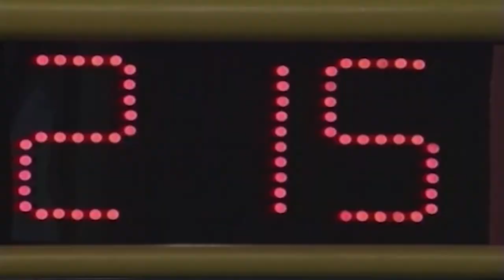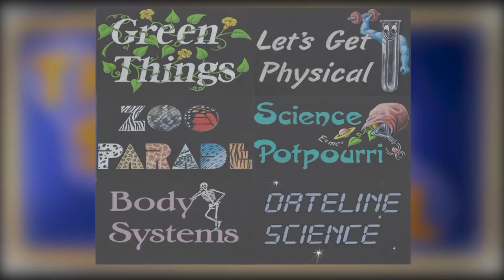2020-21 Science Bowl #7 Hyattsville v Walker Mill